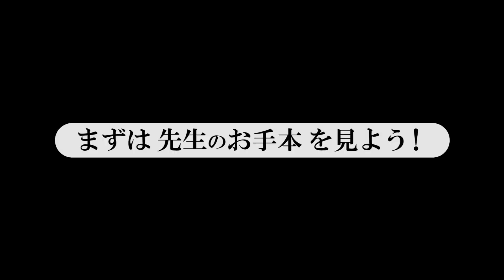【鉄棒】うまくなりたい！逆上がり編【放課後チャレンジ】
小中高生のみんなが”やってみたいこと”を部員たちが体当たりで挑戦する「放課後チャレンジ　超部活動」。

今回の依頼は「鉄棒が上手くなりたい」逆上がり編

体育の授業で定番の逆上がり。
しかし、上手くできず苦手という人は多いハズ。

そんな逆上がりに、人気急上昇中の若手芸人「ネイチャーバーガー 」と
小学生部員のそうたさん（小５）とあやねさん（小６）が体当たりで挑戦します！！

今回は、マット運動でもご指導いただいた
年間２５万人の生徒が通う「ネイス体操教室」の中津川ゆう先生が
「逆上がり」のコツを伝授！
コツさえつかめば苦手な人も「逆上がり」ができるようになる！？
逆上がりができる人は、もっとキレイでカッコいい「逆上がり」に！？
わずかな練習でメンバー全員が驚きの成長を見せます！！
みんなもマスターして学校で人気者になろう！

「放課後チャレンジ」では、小中高生のみんなが知りたいこと、やりたいことを募集中です！